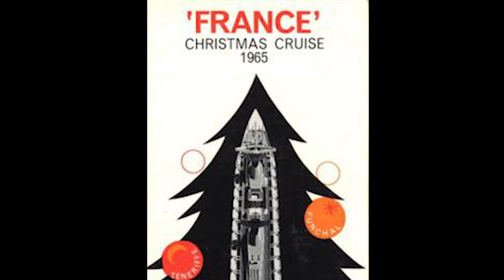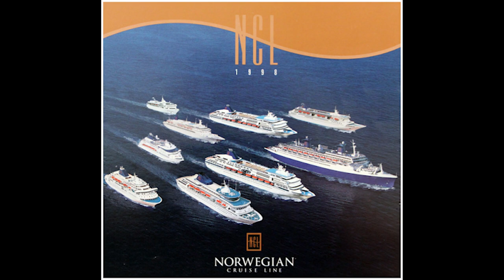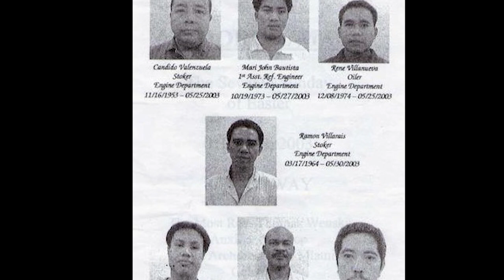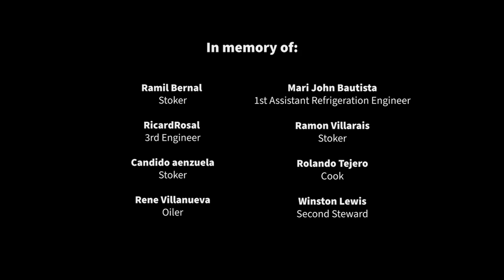SS France: The Pride of Norway?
The SS France was one of the last great ocean liners. Launched in 1960, she would be a favorite way to cross the Atlantic for 13 years. After her successful career with the French Line, she was purchased by Norwegian Cruise Lines and was converted into the SS Norway, the largest cruise ship in the world. She would go on to revolutionize the cruise industry.

Chapters:
0:00 Intro - SS France
0:55 Fading National Pride
2:30 One Last Ocean Liner
6:40 Changing Tides
9:15 Norwegian Cruise Lines
14:02 Tragedy
15:40 Legacy